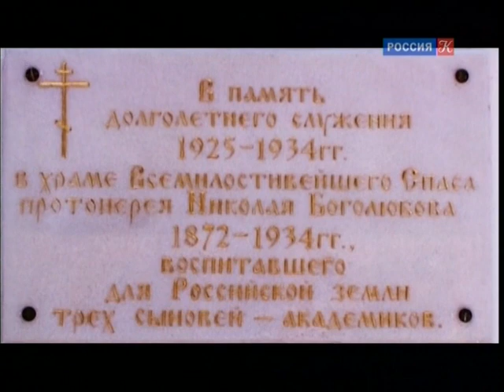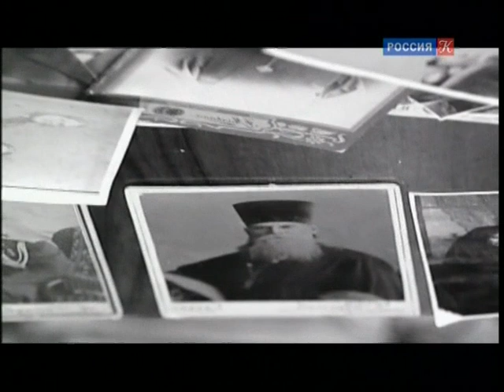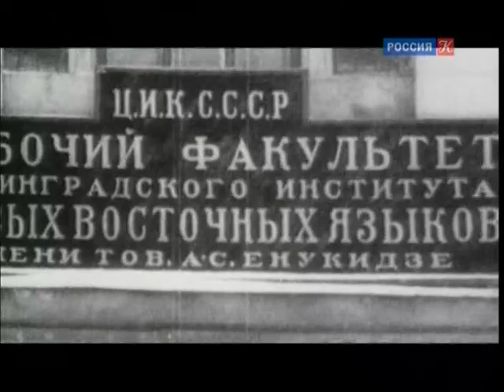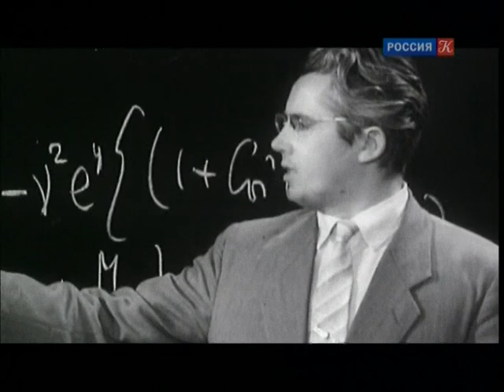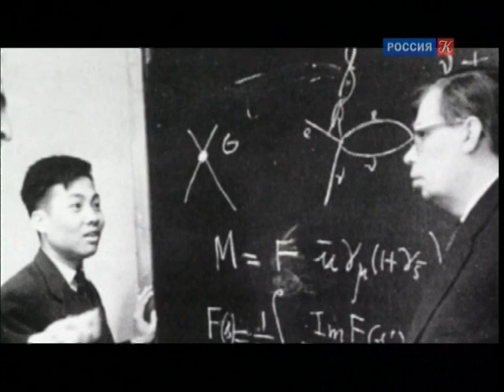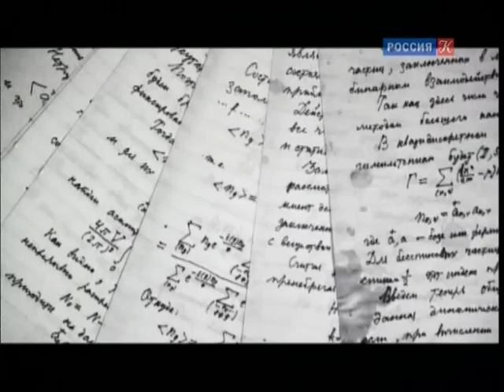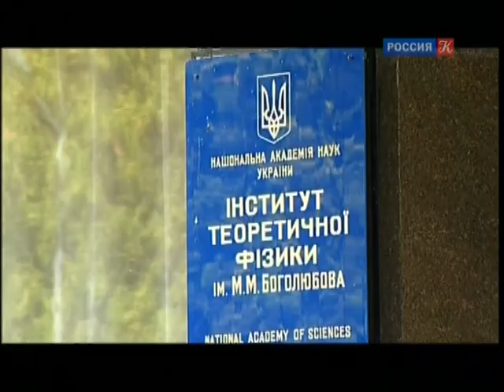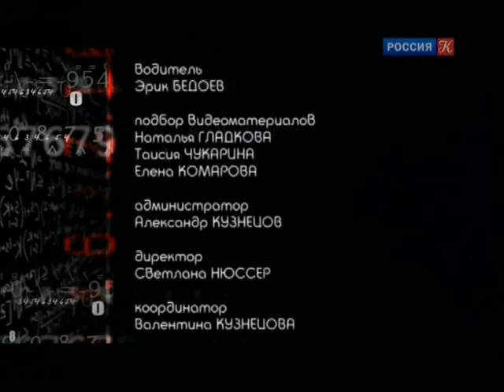Старший брат. Академик Николай Боголюбов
О математике, физике-теоретике, основателе научной школы по нелинейной механике и теоретической физике, академике РАН Николае Николаевиче Боголюбове. Особое место в его работе занимают проблемы квантовой теории. Научные методы исследований и полученные результаты лежат в основе решения важнейших проблем прикладной физики. В фильме о своем старшем брате рассказывает известный историк науки Алексей Николаевич Боголюбов.